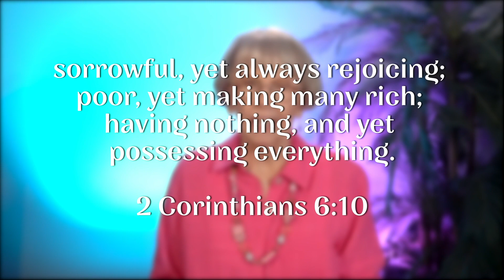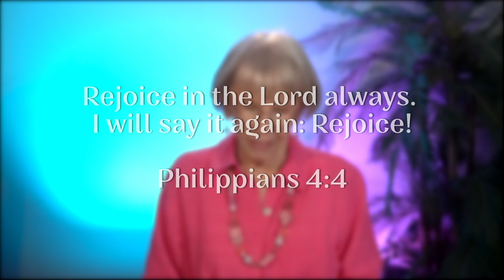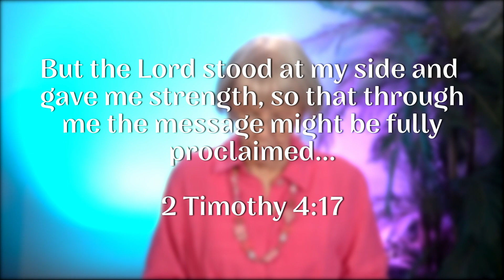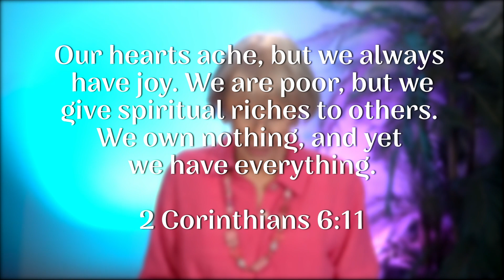Heart to home - Always Rejoicing - 7/18/2023